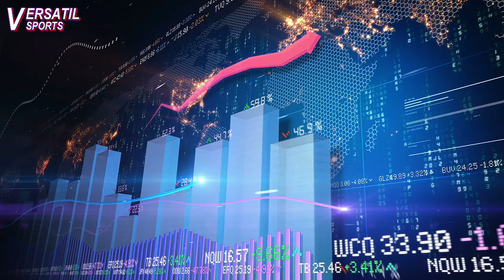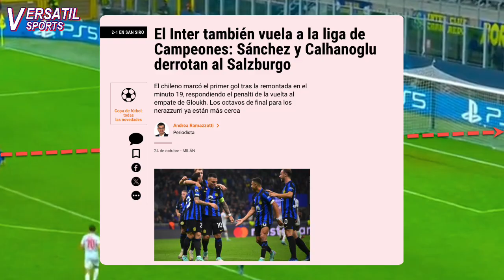ASI REACCIONA PRENSA EUROPEA a GOL de ALEXIS SANCHEZ INTER MILAN vs SALZBURGO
Alexis Sánchez ha marcado gol en la victoria 2-1 del Inter de Milán sobre Salzburgo por la tercera jornada de la fase de grupos de la Champions League.
Precisamente fue el delantero chileno quien abrió el marcador al minuto 19 tras cazar un balón en el área.
Pero Calhanoglu puso el segundo en el 64 a través de un penal.
Alexis Sánchez fue inicialista y jugó hasta el minuto 65. Sus números en ataque fueron de 22 toques al balón, 60 % de efectividad en los pases, un remate a puerta, un pase clave, un gol y una calificación de 7.7 según Sofascore.
Es el primer gol Alexis Sánchez en la temporada y con la victoria el Inter de Milán es líder provisional del grupo D con 7 puntos.
Pero cómo reaccionó la prensa europea al gol de Alexis Sánchez.